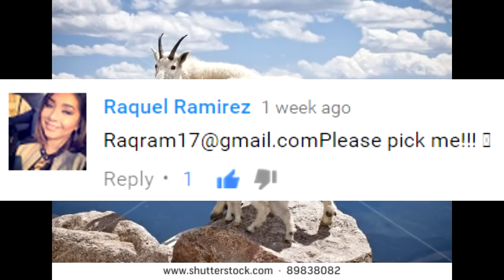Shoulder Workout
Thank you all for such a good response on the bicep workout video we had a lot of fun making it and also enjoying filming these videos for you guys because you always have amazing comments for us to read through. Hope you enjoyed this weeks video and sorry for missing the week because YouTube deleted this video because of music claims but that's all sorted now, Stay tuned for next week.